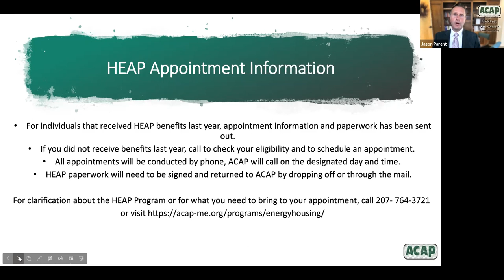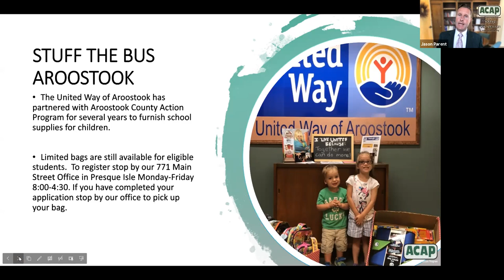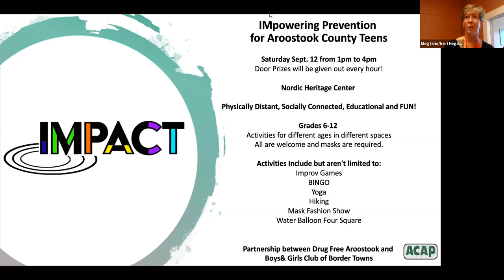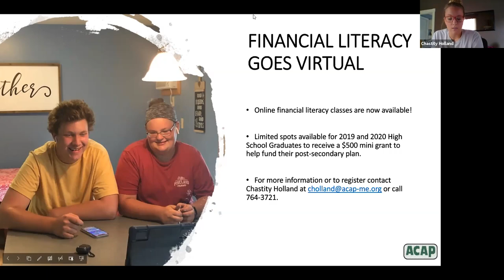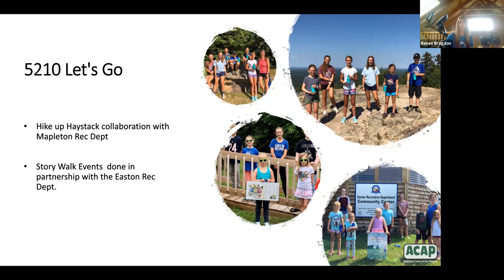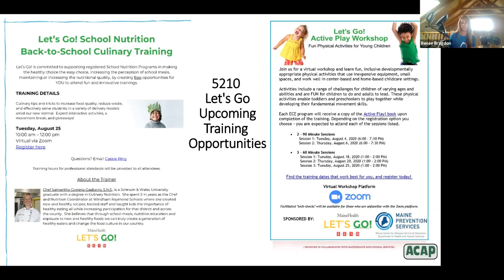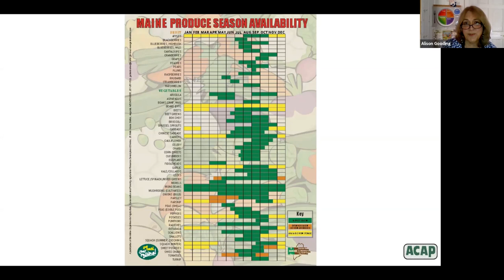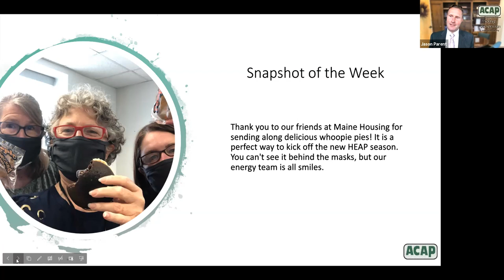ACAP Today 8.24.20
Jason talks with team members from ACAP Wellness and Prevention. They give updates about what Wellness and Prevention work has been happening County wide and also talk about upcoming events and education opportunities, including the IMPACT youth event scheduled for Sept. 12!